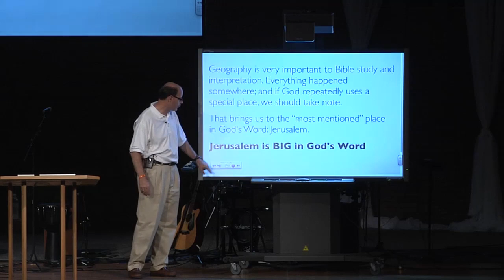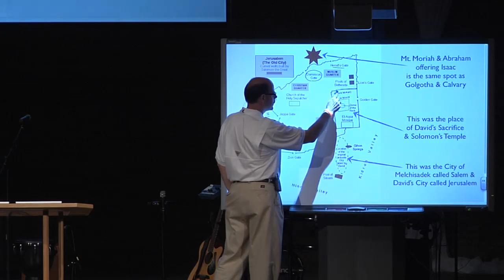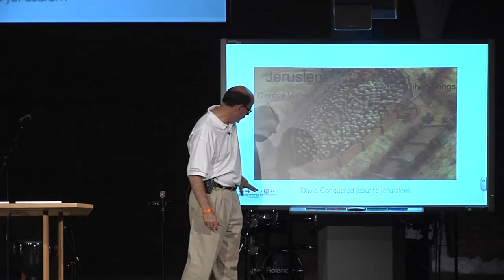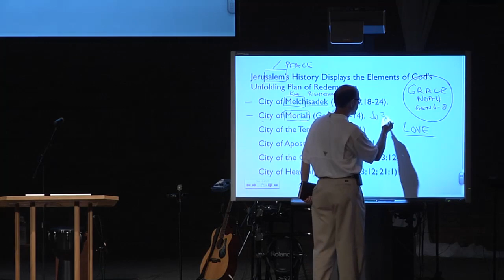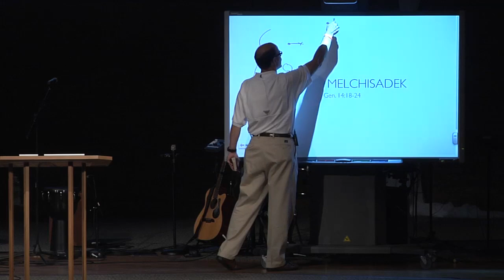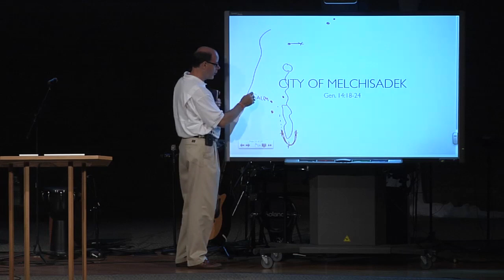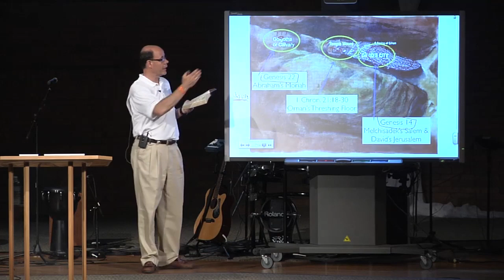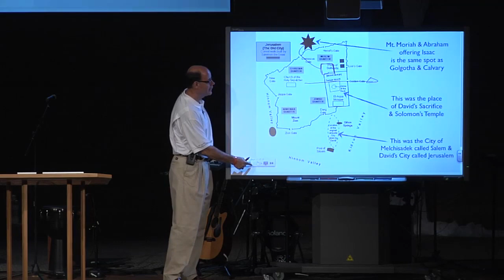EBI-08 How To Interpret The Bible Correctly - Jerusalem's History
2013JUL21PM